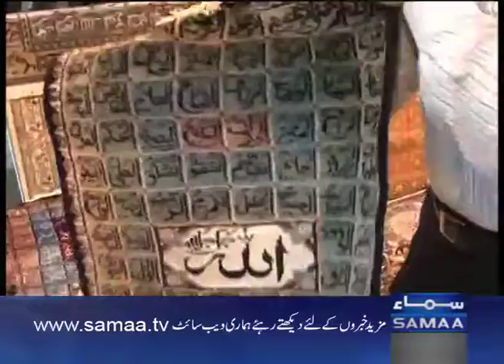Dubai Afghan carpet fashion store launcing Oasis center samaa tv report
Dubai Afghan carpet fashion store launcing Oasis center samaa